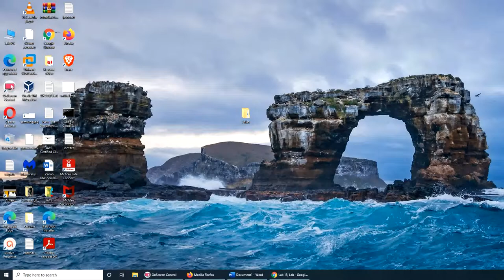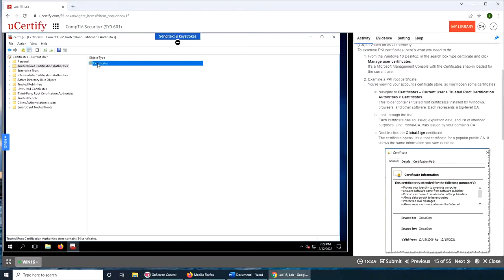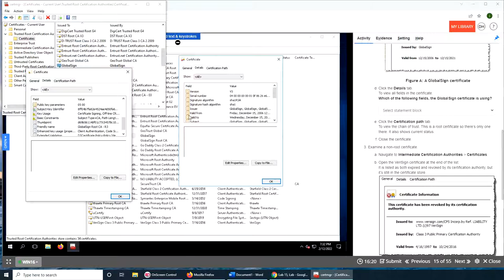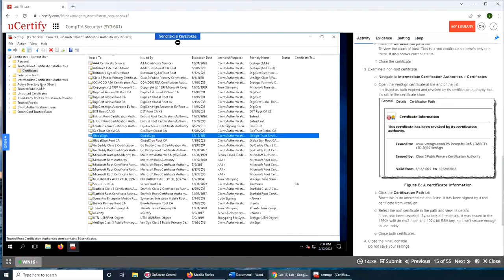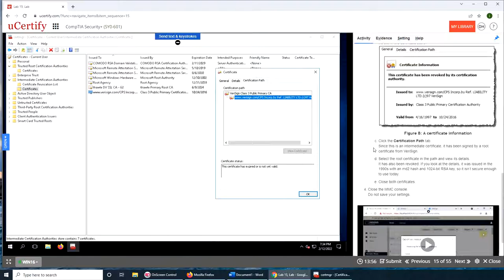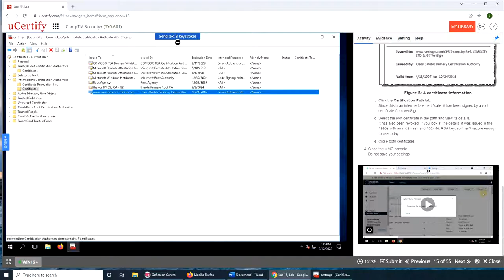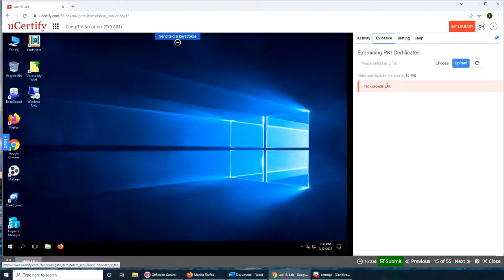Examining a PKI Certificate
in this lab we will examine PKI certificates. the public key infrastructure (PKI) certificate is registered and signed by a central and respected certificate authority (CA) to vouch for its authenticity. there are root or intermediatery CAs and then there are self signed certificates as well.